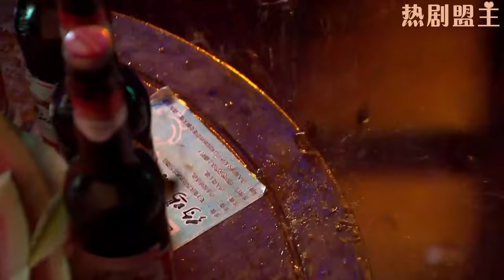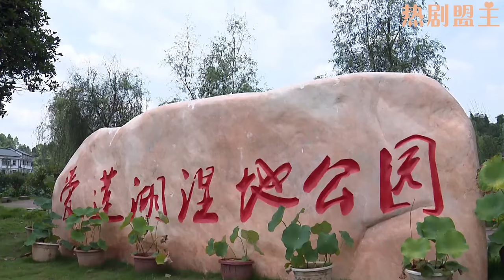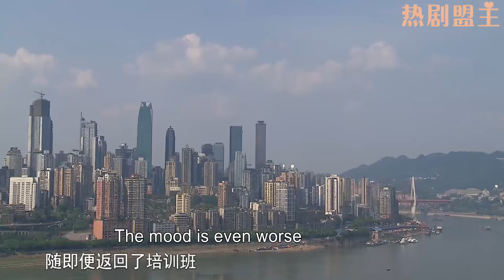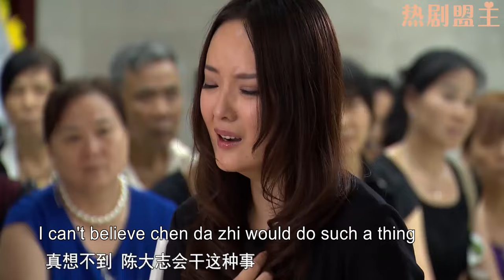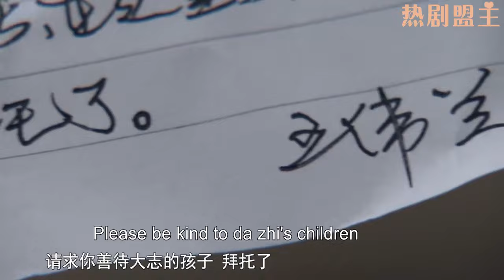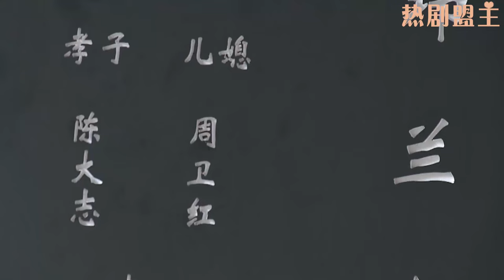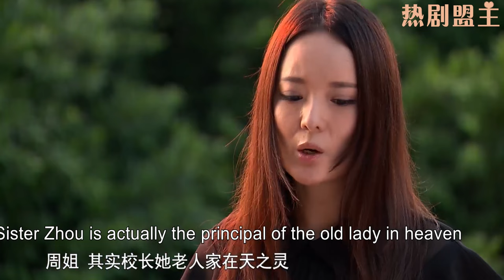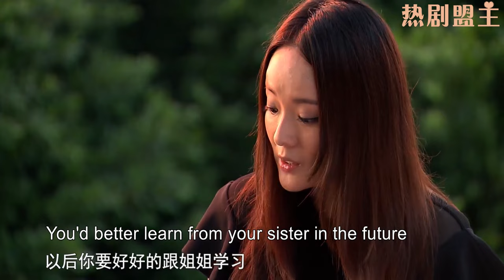【Full Movie】丈夫包養小三和私生子，妻子不哭不鬧直接讓他淨身出戶，丈夫慌了，帶著私生子下跪求原諒！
"SSQH
💘【劇情簡介】該劇講述了一位中年女子發現丈夫有外遇後毅然決定離婚，之後努力營造新生活的故事。